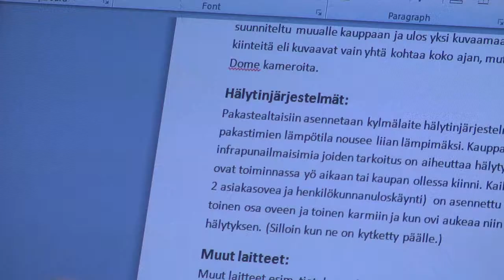Vaasanseudun Urheiluakatemia/Jalkapallo Vasaregionens Idrottsakademi/Fotboll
Vaasan Urheilupainotus/Jalkapallo

Vasa Idrottsprofilering/Fotboll